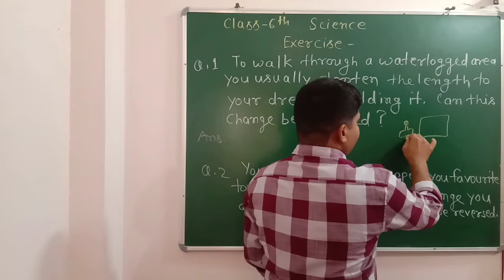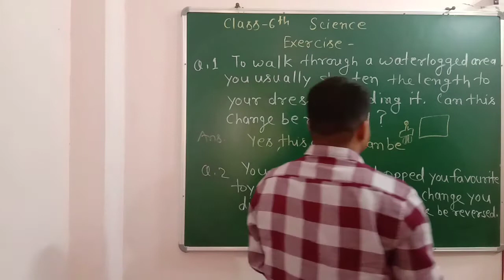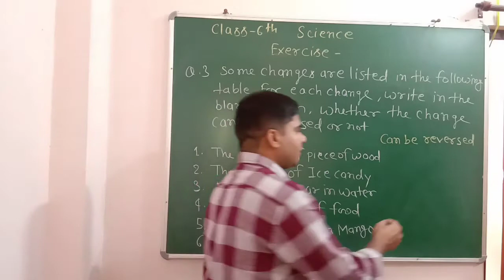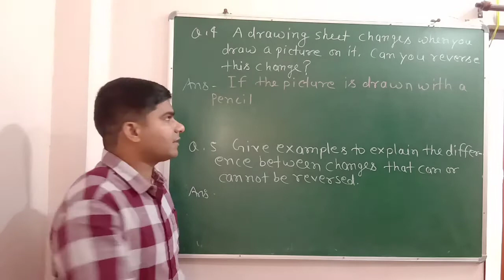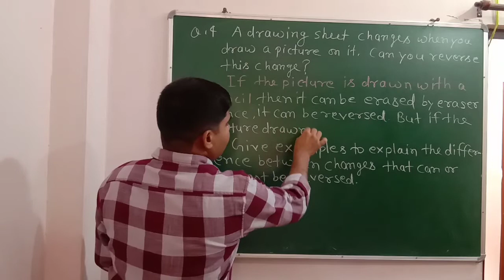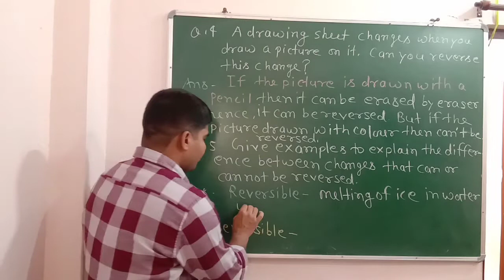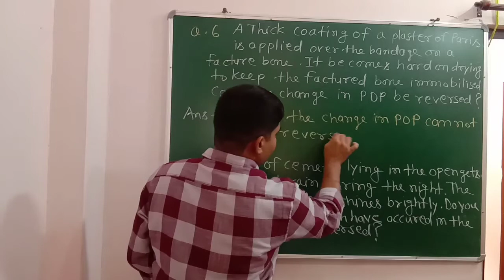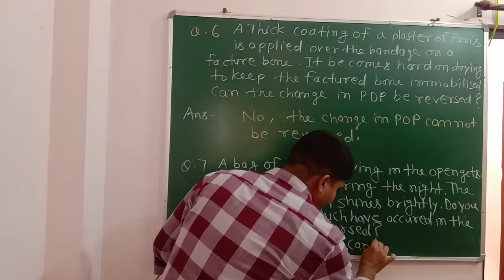Class - 6th Solved Exercise Chapter - 6